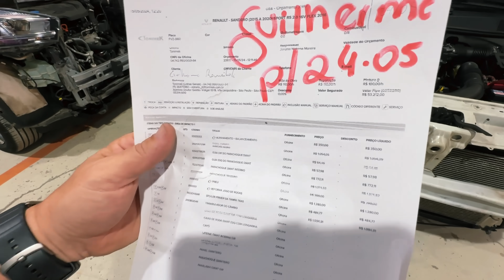PREÇO DE PEÇAS DO SANDERO RS!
TONIMEK01
TONIMEK02
TONIMEK05
TONIMEK06
Conheça a PneuStore
- TONIMEK
SKF do Brasil
Conheça a Indasa Abrasivos
Associação das Oficinas do Brasil
Facebook: AOB - Associação das Oficinas do Brasil
E-Master Elevadores
Mercado do Pintor
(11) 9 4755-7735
Maxi Rubber
Dimension Car Care
Dúvidas, críticas e/ou sugestões:
Endereço: Tonimek Auto Center Av. Dr. Gastão Vidigal, nº 1078 | Vila Leopoldina CEP: 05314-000